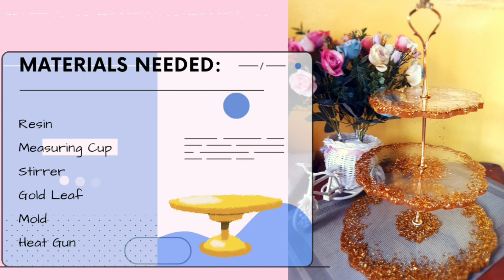3 Tier Cupcake Stand | Tutorial | Easy Steps